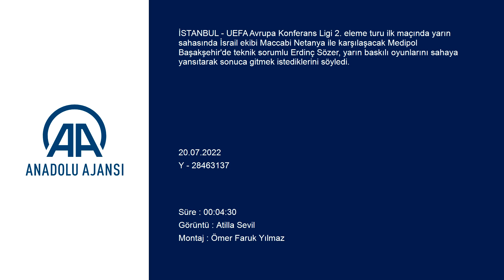Erdinç Sözer'den Mesut Özil sözleri: Öyle bir oyuncunun her takımda...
GÖRÜNTÜ DÖKÜMÜ :
- Medipol Başakşehir Teknik Sorumlusu Erdinç Sözer'in ve takımın yeni transferlerinden Lucas Bigia'nın basın toplantısı Medipol Başakşehir-Maccabi Netanya maçına doğru
- Medipol Başakşehir Teknik Sorumlusu Erdinç Sözer:
"Yarın kendi dominant oyunumuzu sahaya yansıtmak istiyoruz. Yarın hedeflerimiz doğrultusunda istekli bir şekilde maça başlamak istiyoruz"
İSTANBUL (AA) - UEFA Avrupa Konferans Ligi 2. eleme turu ilk maçında yarın sahasında İsrail ekibi Maccabi Netanya ile karşılaşacak Medipol Başakşehir'de teknik sorumlu Erdinç Sözer, yarın baskılı oyunlarını sahaya yansıtarak sonuca gitmek istediklerini söyledi.
Erdinç Sözer ve takımın yeni transferlerinden Lucas Bigia ile maçın oynanacağı Başakşehir Fatih Terim Stadı'nda düzenlenen basın toplantısında açıklamalarda bulundu.
İstanbul Başakşehir Futbol Kulübü Başkanı Göksel Gümüşdağ'ın annesinin vefatı nedeniyle üzgün olduklarını belirterek sözlerine başlayan Sözer, "Sezon boyunca her zaman hedefimiz ligi ilk 4’te bitirmek oldu. Avrupa kupalarında oynamak istiyorduk. Bunun için çok memnunuz, çok istediğimiz bir pozisyona geldik. Taktik ve fiziksel olarak çok iyi hazırlandık. Emre Hoca, teknik ekip ve takımla çok güzel bir hazırlık dönemi geçirdik. Yarın maçta bu güzel dönemi sahaya yansıtmak istiyoruz. Netanya da ligi 4. bitirdi. Yarın kendi dominant oyunumuzu sahaya yansıtmak istiyoruz. Yarın hedeflerimiz doğrultusunda istekli bir şekilde maça başlamak istiyoruz." ifadelerini kullandı.
Sözer, takımın durumunun çok iyi olduğunu aktararak, eksik oyuncularla ilgili şunları söyledi:
"Kamp döneminde çok sıkı çalıştık. Burdur'da 18 günlük bir kamp dönemi geçirdik. Youssouf Ndayishimiye bir problem yaşamıştı, şu an idmanlara katılıyor. Bugün idmanda görüp, yarın karar vereceğiz. Mesut büyük bir oyuncu öyle bir oyuncunun her takımda yer alma kalitesi var. Şu anda bireysel çalışıyor ilerleyen zamanda adım adım takıma katmaya çalışacağız. İleride bize saha içi ve dışında katkı sağlayacağına inanıyoruz. Nacer Chadli’nin de sakatlığı var, onun da 1-2 hafta içinde dönmesini bekliyoruz."
Lucas Biglia da çok zor bir maça çıkacaklarını aktararak, "Çok motiveyiz, çok iyi çalıştık. Hazırlık maçlarında sistem oturtmaya çalıştık. Bunu önümüzdeki maçlara yansıtmak istiyoruz." dedi.
Başakşehir'de kendini mutlu hissettiğini dile getiren Biglia, "Kendimi iyi hissediyorum. Avrupa maçlarında tecrübeliyim. Takım olarak iyi hazırlandık. Usta isimlerle top koşturuyorum. Bu takımın Avrupa kupalarında galibiyet mantalitesi mevcut." şeklinde konuştu.